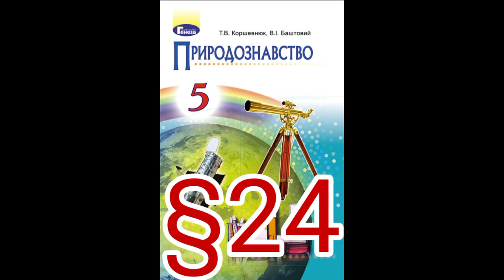24 "РУХИ ЗЕМЛІ. ПОРИ РОКУ"//5 КЛАС ПРИРОДОЗНАВСТВО//КОРШЕВНЮК